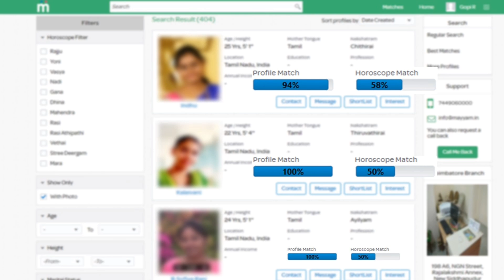10 வருடத்திற்கு பிறகு தந்தையை பார்த்து கதறி அழுத Losliya | Bigg Boss 3 Tamil | Bigg Boss 3 Today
10 வருடத்திற்கு பிறகு தந்தையை பார்த்து கதறி அழுத Losliya | Bigg Boss 3 Tamil | Bigg Boss 3 Today

Losliya லூசு Kavin Fraud - கிழித்த Kasturi Shankar | Bigg Boss 3 Tamil | Bigg Boss 3 Today

Cheran Re-Entry to Bigg boss house from Secret room - Cheran questions to Losliya & Kavin in Bigg boss 3 Tamil

Captainship Task goes wrong in Bigg boss 3 Tamil - Vanitha & Tharshan came out of Captainship task for Losliya in Bigg boss 3 Tamil - Losliya become captain of the week in Bigg boss 3 Tamil

Cheran watching everything in Secret room in Bigg boss 3 Tamil

Cheran to enter secret room in Bigg boss 3 Tamil - Big Breaking Cheran enter Secret room in Bigg boss 3 Tamil - No Eviction this week Cheran is sent to SECRET ROOM in Bigg boss 3 Tamil

Mugan's Mother & Sister enters Bigg Boss house in freeze task - Emotional Freeze task in Bigg boss 3 Tamil - Housemates cried out in freeze task in Bigg boss 3 Tamil